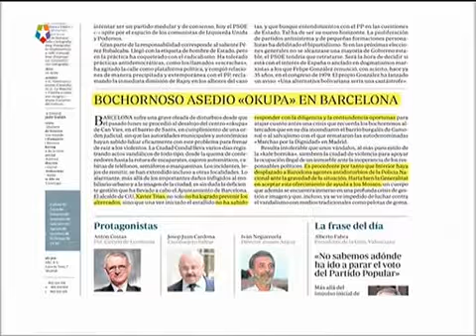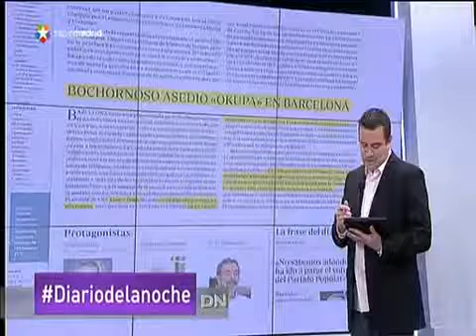Entrevista a Jacinto Morales Secretario de la Federación de UIP del SUP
Entrevista a Jacinto Morales Secretario de la Federación de UIP del SUP sobre los incidentes que se están produciendo en Barcelona y la mejor preparación de los violentos